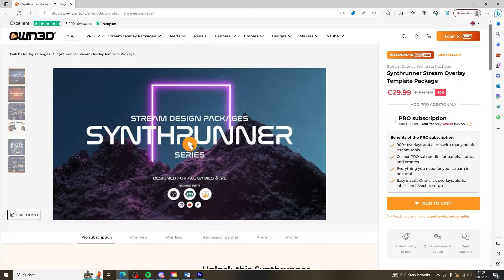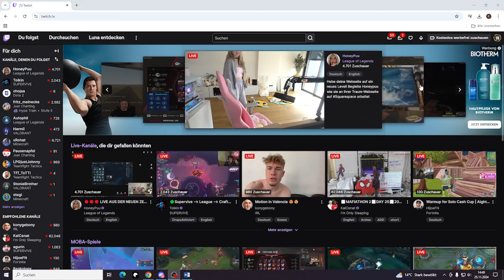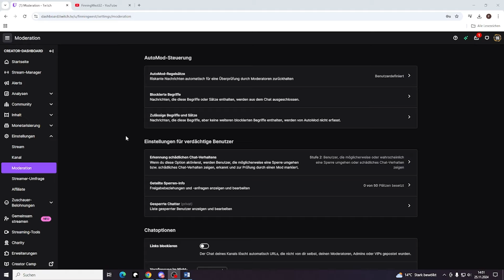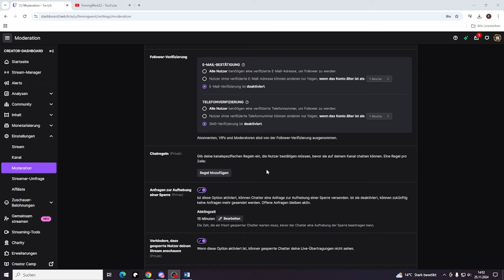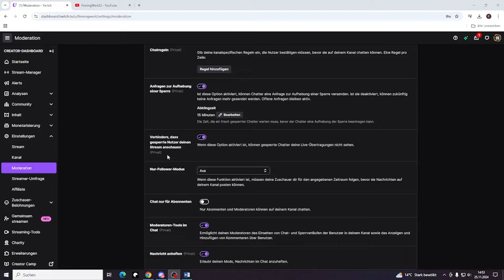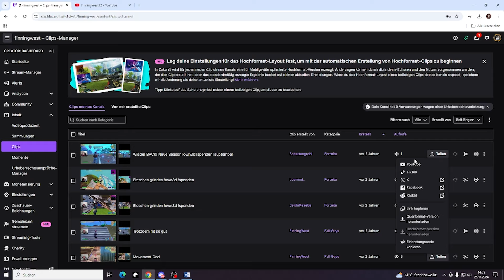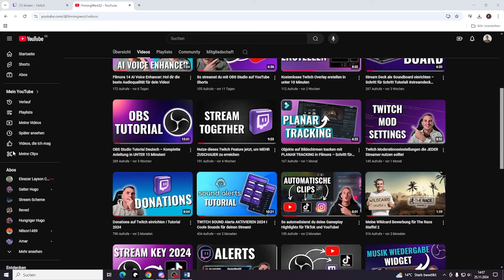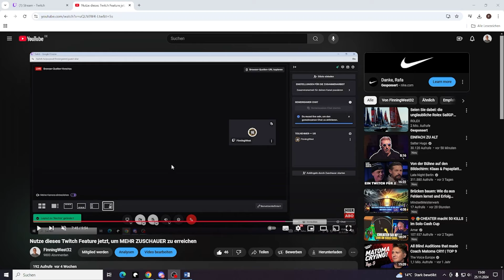5 kostenlose Tools, die du brauchst, um auf Twitch zu wachsen!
5 kostenlose Tools, die du brauchst, um auf Twitch zu wachsen!

In diesem Video zeige ich euch 5 kostenloste Tools mit denen ihr auf Twitch wachsen könnt :)

🥰 DANKE sagen (über finanzielle Unterstützung fürs Studium bin ich sehr dankbar!)